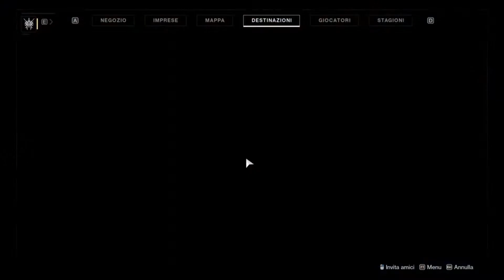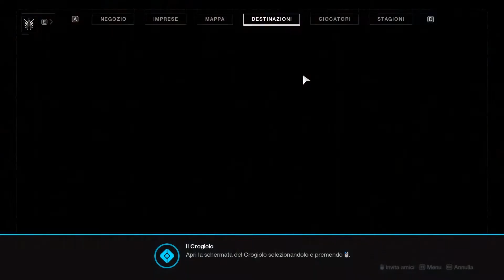Destiny 2 - Stadia Edition - Parte 13 - ITA [no commentary]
Una serie di video dedicata alla versione Stadia di Destiny 2